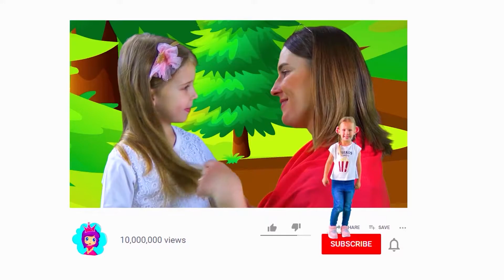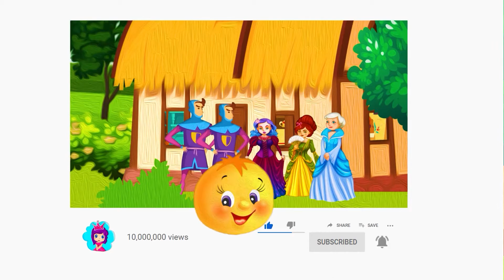Boucle d’Or et Les Trois Ours et autres contes de fées pour enfants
Boucle d’Or et Les Trois Ours. C'est l'un des contes de fées les plus appréciés des enfants! Profitez de cette histoire incroyable sur la chaîne "Contes de fées pour enfants".

Il était une fois une fille. Et elle avait des cheveux si beaux et si longs que tous ceux qui la voyaient ne pouvaient détacher leurs yeux. Les brins étaient si légers, juste dorés. Par conséquent, ils l'ont appelée Boucle d'or. Pour toute sa beauté, c'était une petite fille très coquine. Maman lui a toujours permis de marcher dans la cour, mais lui a ordonné de ne pas aller dans les bois derrière leur maison. Boucle d'or était très intéressé de savoir ce qu'il y a dans cette forêt.
Et ainsi, alors que maman n'a pas vu, elle a en quelque sorte quitté la maison dans la forêt. La fille a longtemps marché dans la forêt. Soit il trouve une baie, puis il examine une belle fleur, puis entend le chant des oiseaux. Alors elle s'est perdue dans la forêt. Et soudain, elle a vu une maison inhabituelle dans une clairière. Boucle d'or s'approcha de lui doucement. Je me suis promené, mais je n'ai vu personne. Elle a frappé à la porte, mais personne n'a répondu. Puis elle frappa plus fort et la porte s'ouvrit. Boucle d'or entra prudemment.